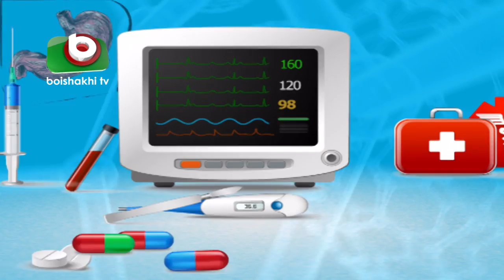Health Program | Apnar Sastho | Problem of the Seuption | Dr. Mazharul Haque With Dr. Iqbal Hasan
Health Program | Apnar Sastho | Problem of the Seuption.
Dr. Mazharul Haque With Dr. Iqbal Hasan
Subject: Problem of the Seuption.
Ep: 78.